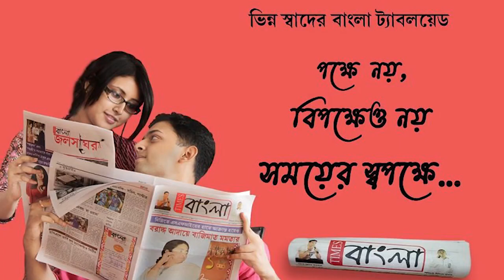এবার বিজেপি ছেড়ে তৃণমূলে যোগদান করলেন আসানসোলের বেশকিছু আইনজীবী